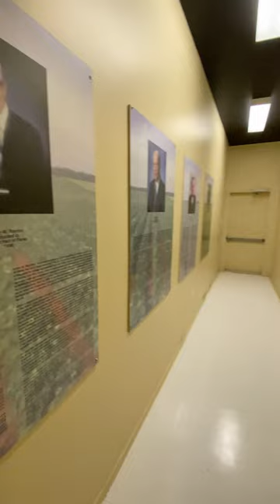This is Canada's Idaho...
My math might be a little bit off, but you know what I mean...